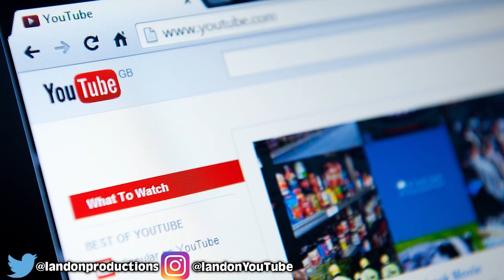Man Puts Venomous Snake Through His Nose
A man from Chengdu, China has some amazing skill has he puts a snake through his nose and mouth.  Wu Song is a Kung Fu master and this is not the only thing he can do.

MORE VIDEOS YOU MIGHT ENJOY:
Girl Uses Bow To Shoot A Giant Fish In The Water:

2408 Lakeshore Blvd W.

VIDEO EDITED BY:
Imo Scrimger